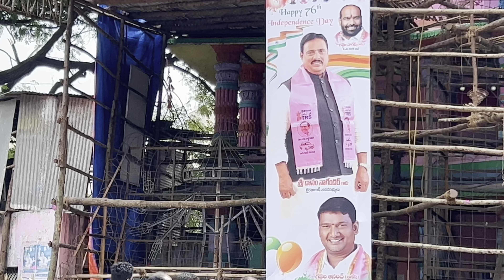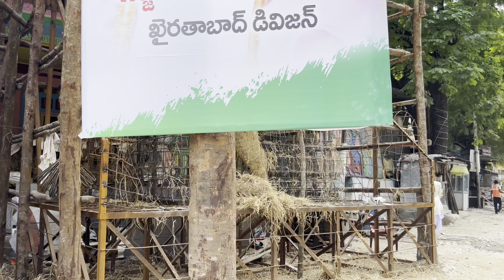Khairatabad Ganesh 2023 | making of India's Biggest Ganesh | Latest Update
Khairatabad Ganesh 2023 | big Eco Friendly Ganesh | Poster Update of Khairatabad Ganesh 2023